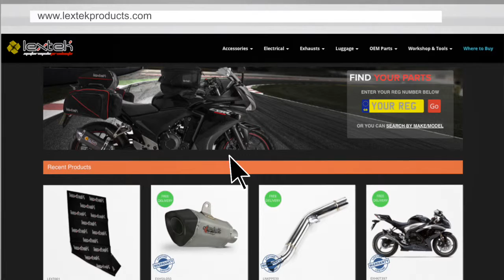Lextek GP1 Exhaust Sound: Kawasaki Z1000 2016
This video is to demonstrate the sound of a Lextek GP1 Exhaust.